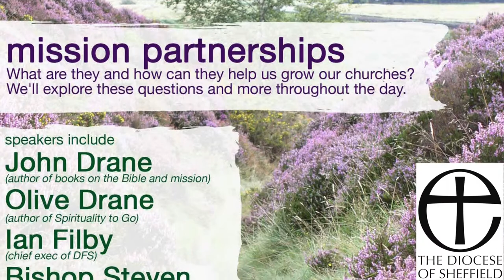Diocesan Development Day 2013 - Sheffield Diocese (short overview)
October 5th, 2013.  St Thomas Church, Philadelphia.

Full length sessions available:
Bishop Steven
John and Olive Drane
Ian Filby
Mark Ireland